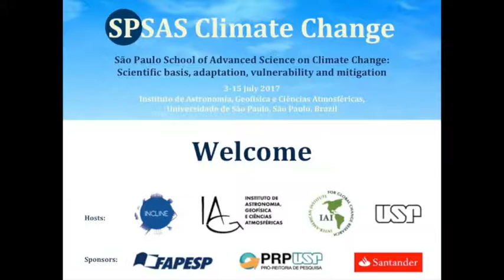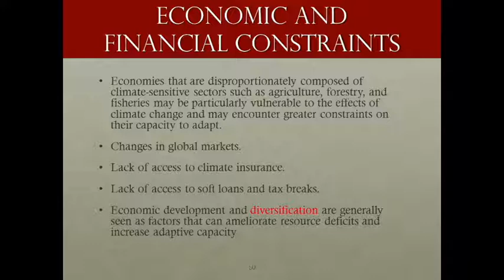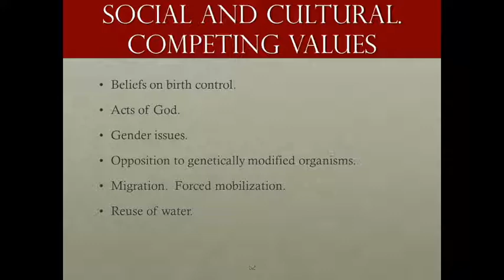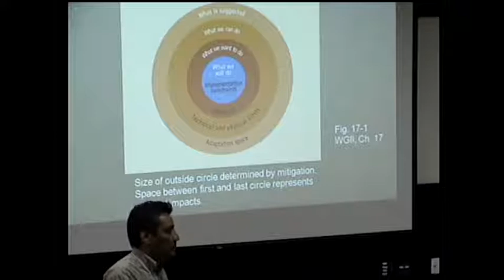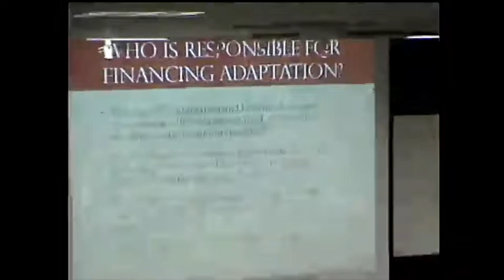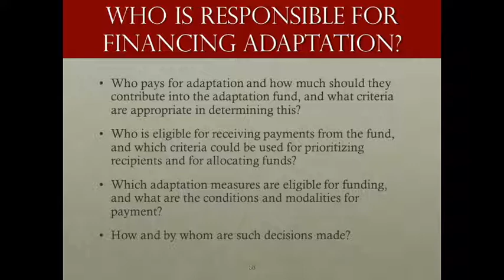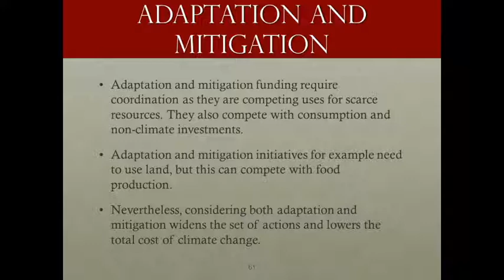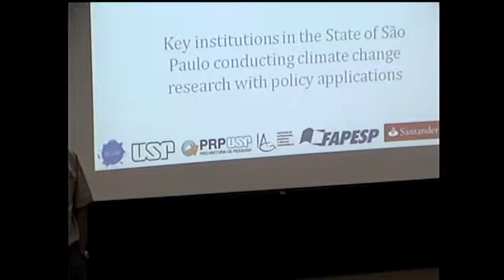ADVANCED SCHOOL ON CLIMATE CHANGE | 11 Jul 2017 | Part 4 | Edwin Castellanos